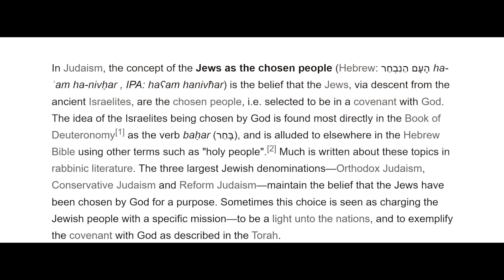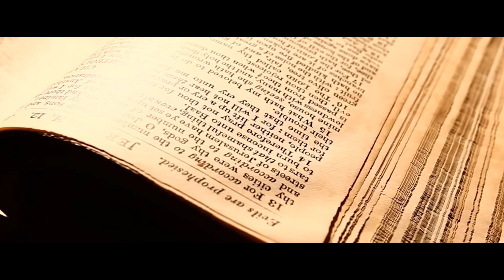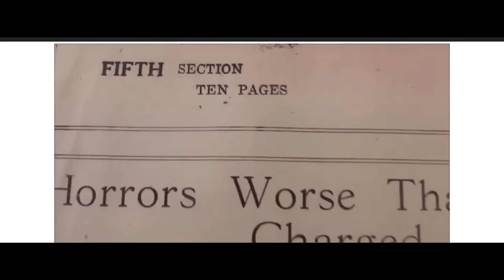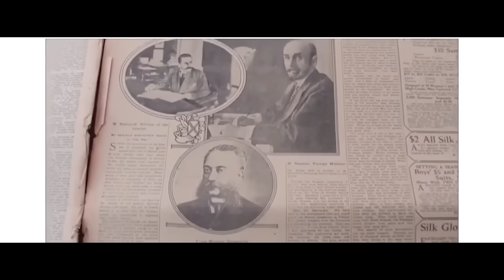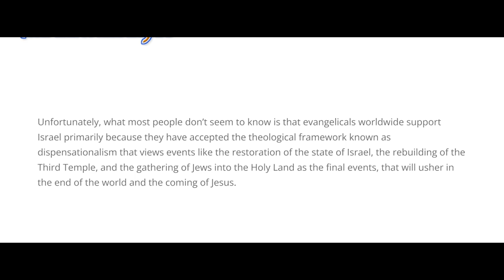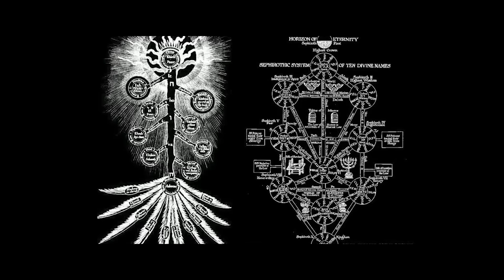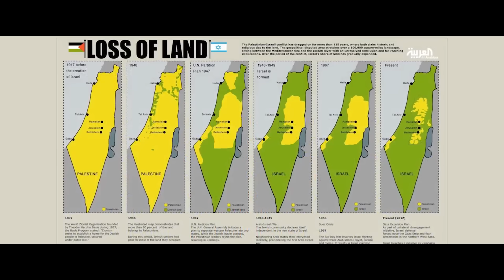A Message to Citizens of the World... What Israel-Hamas Really Is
WATCH - A Message to Citizens of the World... What Israel-Hamas Really Is
The dark cabal herding us like sheep is only able to maintain its power by staying invisible. The most effective way of maintaining invisibility is, and always has been, the art of dividing the masses. This psychological operation known as Divide & Conquer has been deployed for all of recorded history because it works. Especially with organized religion, which is ruled by dogma rather than a personal relationship with god.

Speakers:
Greg Reese

Content licensed

Related:
A Message to Citizens of the World...